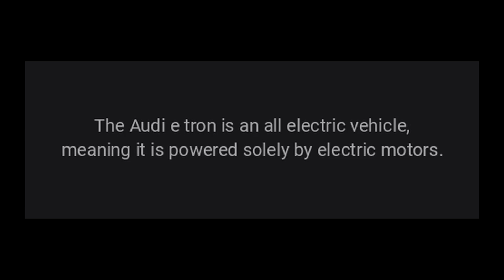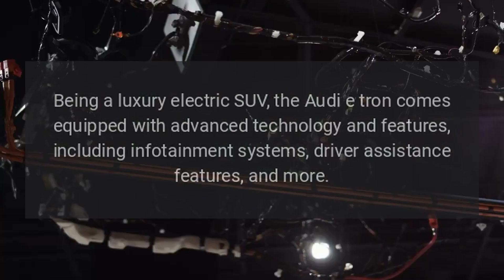2023 Audi Q8 E-tron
Specific details about the Audi e-tron can vary depending on the model year and any updates or new releases that may have occurred since then.